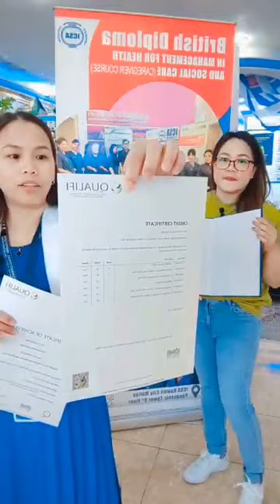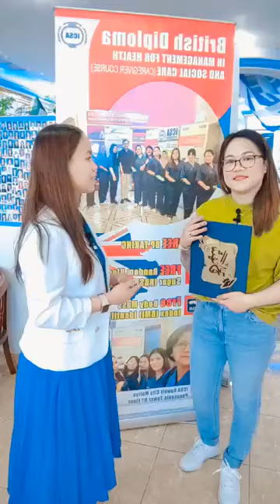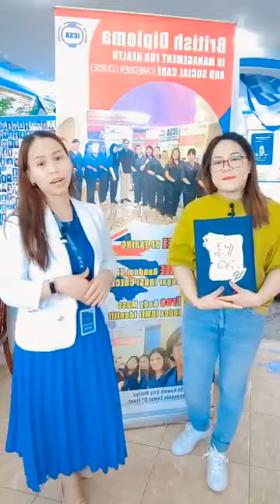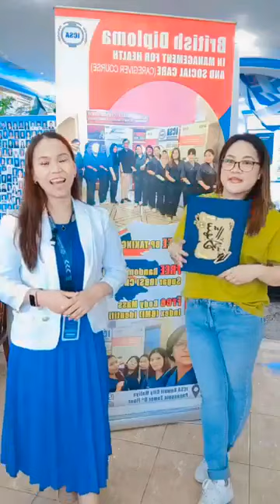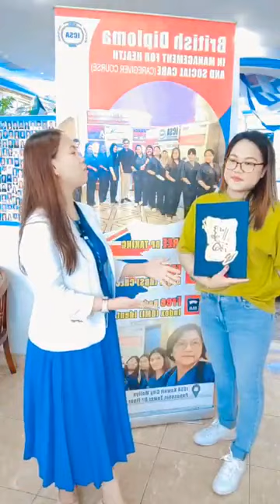HSC Kwentong ICSA - 𝙈𝙨. 𝘾𝙝𝙚𝙧𝙧𝙮𝙨𝙤𝙣 𝙎𝙖𝙣𝙩𝙞𝙖𝙜𝙤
𝓒𝓸𝓷𝓰𝓻𝓪𝓽𝓾𝓵𝓪𝓽𝓲𝓸𝓷𝓼 𝙈𝙨. 𝘾𝙝𝙚𝙧𝙧𝙮𝙨𝙤𝙣 𝙎𝙖𝙣𝙩𝙞𝙖𝙜𝙤 for successfully completing your 𝐔𝐊 𝐃𝐢𝐩𝐥𝐨𝐦𝐚 𝐢𝐧 𝐇𝐞𝐚𝐥𝐭𝐡 𝐚𝐧𝐝 𝐒𝐨𝐜𝐢𝐚𝐥 𝐂𝐚𝐫𝐞(Caregiver Course)!!
𝙃𝙖𝙣𝙜𝙜𝙖𝙣𝙜 𝙋𝙖𝙣𝙜𝙖𝙧𝙖𝙥 𝙣𝙖 𝙡𝙖𝙣𝙜 𝙗𝙖? Huwag ng magpapahuli pa Kabayan! Mag-enroll na at magkaroon ng 𝐈𝐧𝐭𝐞𝐫𝐧𝐚𝐭𝐢𝐨𝐧𝐚𝐥𝐥𝐲 𝐑𝐞𝐜𝐨𝐠𝐧𝐢𝐳𝐞𝐝 𝐃𝐢𝐩𝐥𝐨𝐦𝐚 sa pinaka-indemand na course na may indemand Job Opportunities sa bansang Canada, Uk at Australia!